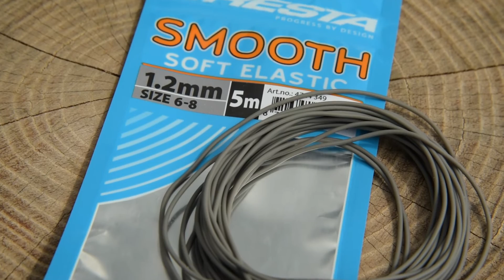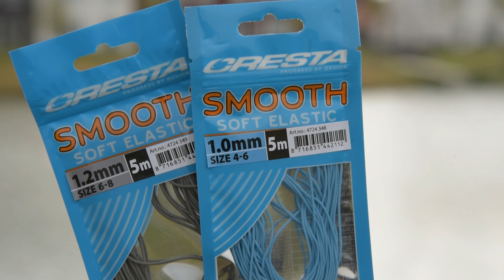NIEUWE MATEN IN SMOOTH SOFT ELASTIC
De SMOOTH ELASTIC range is uitgebreid met 2 nieuwe maten welke speciaal bedoeld zijn voor de visserij op witvis. Arjan Klop gaat in deze video dieper in op het gebruik van deze nieuwe elastiek.